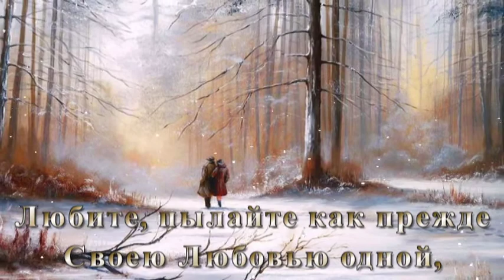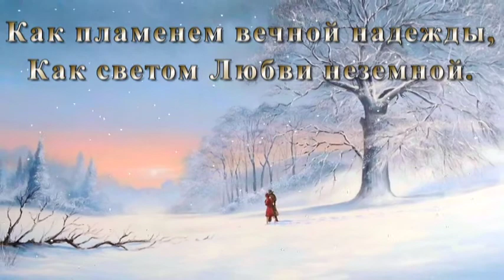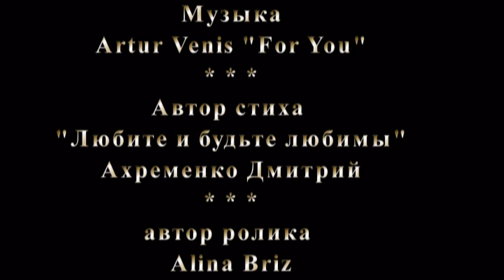Художник Джефф Роуленд (Jeff Rowland) Музыка Artur Venis "For You" .Часть 2.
Любите и будьте Любимы
Дождям и невзгодам назло,
Вы души избавьте от грима,
Пусть в них будет вечно светло.

Любите, пылайте как прежде
Своею Любовью одной,
Как пламенем вечной надежды,
Как светом Любви неземной.

Любите, а больше не надо,
Пусть кто-то другой не поймёт,
Но встретятся милые взгляды
Взойдёт самый милый восход.

Любите, дарите друг другу
Кусочек добра и тепла,
Пусть бесятся зимние вьюги,
Стучатся в окно из стекла.

Любите, как Счастье внимая
Стук сердца, что рядом живёт,
Тогда вы дойдёте до Рая,
Избавив судьбу от невзгод.

Любите, надейтесь на чудо,
Живите, дышите добром,
Пусть память вовек не забудет
Те встречи, где были вдвоём.

Любите, пускай не пугают
Ветра, холода и дожди,
Пускай будет Вера святая
И Счастье Вас ждёт впереди.
@ Дмитрий Ахременко